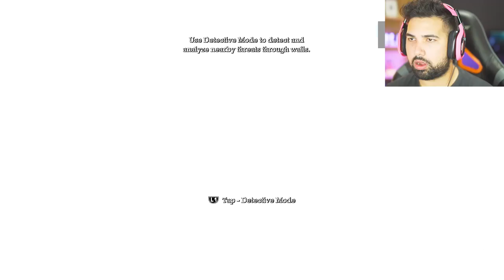Batman Arkham Asylum: 9 YEARS LATER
Batman: Arkham Asylum gameplay 9 YEARS LATER! This my first time ever playing this game. In this video we go back to play some Batman: Arkham Asylum on the PS4

About HollowPoiint

EVERYTHING I use to GAME:
▶Kontrol Freek:
▶SCUF Gaming:
6800 SW 40th St #282

♬ Music ♬
➞Title:
➞Artist:

[Video Title]
[Video URL]